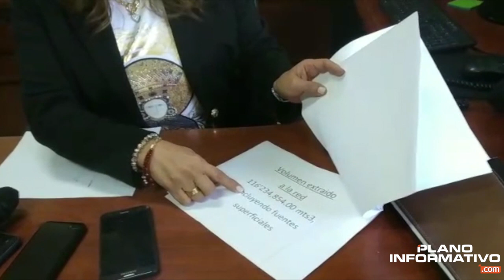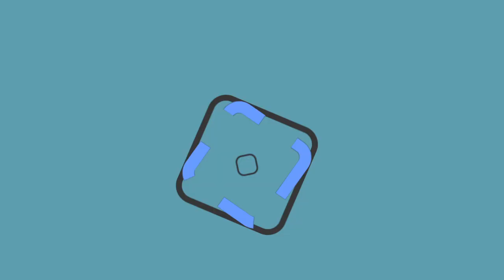Autorización para el incremento a las tarifas de Interapas sería ilegal